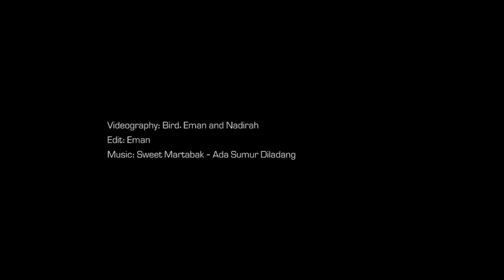PASSPORT: Bandung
Ink & Clog takes a trip to Bandung, Indonesia.

Featuring Reverie Boys (Sg)
Aldy (Bandung)
Bedlam (Bandung)
Eric Noah (Bandung)